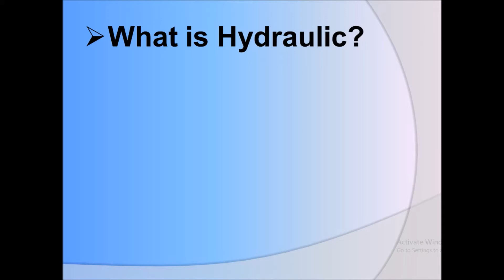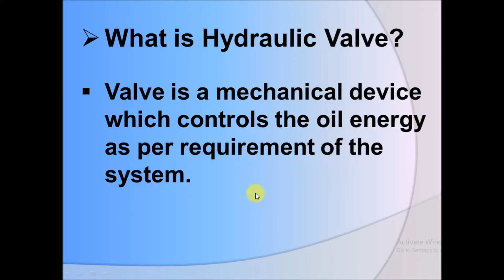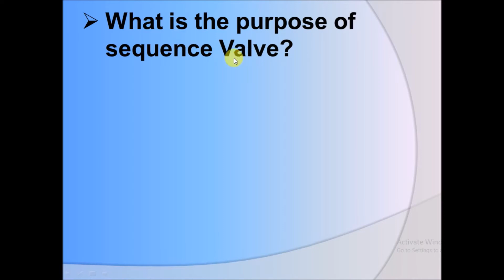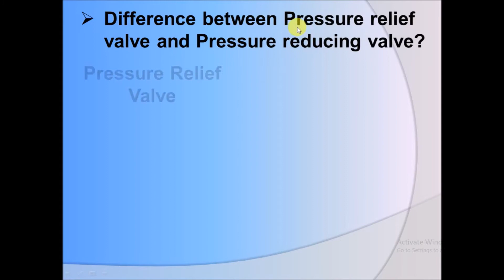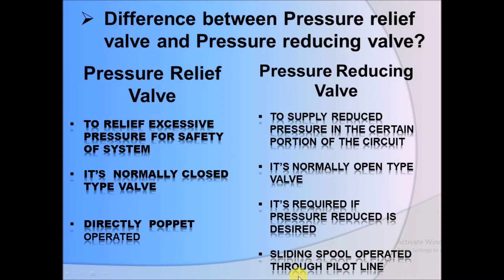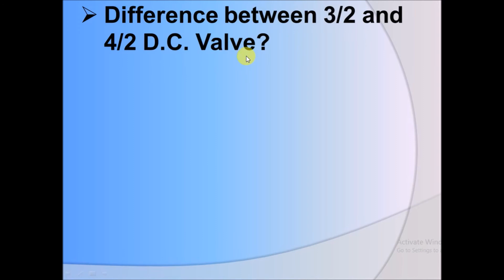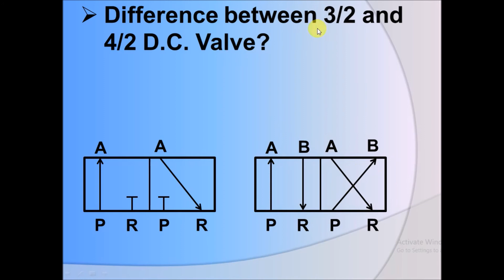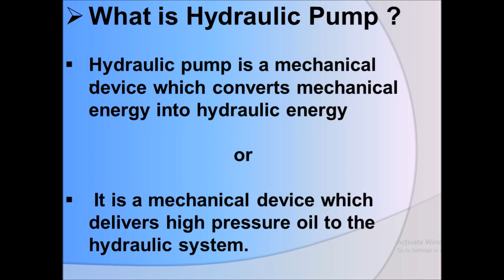Top Hydraulic Questions And Answers Asked In Interview Part 1#hydraulic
In this topic we learn about some important hydraulic questions which asked in interview..

नमस्कार दोस्तो , आपका बहुत - बहुत स्वागत है हमारे चैनल ADITYA SHARMA ACADEMY मे, मैंने यह चैनल हमारे उन दोस्तो के लिए बनाया है जो अपना HYDRAULIC और PNEUMATIC से  related बेसिक concept क्लियर करना चाहते है . ADITYA SHARMA ACADEMY चैनल पे आपको वीकली विडियो मिलेंगी जहा मै कोशिश करूंगा आपके बेसिक CONCEPT क्लियर करने के
My motive behind creative this channel is to make easy to understand your basic concept related to hydraulic and pneumatic in hindi and also in english and I want each and every individual who ever is interested in learn and clear their basic concept of hydraulic and pneumatic to able to understand it in the easiest possible way. I post video weekly on topic that cover of hydraulic and pneumatic.